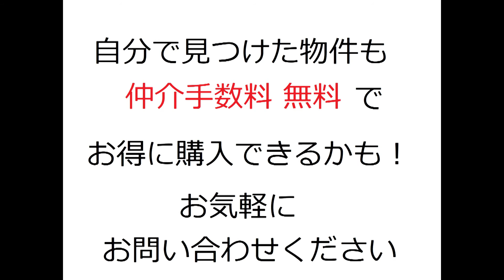ラ・ビスタ宝塚ウエストウイング｜リフォーム済み中古マンション｜お得な選び方は仲介手数料無料で購入｜YouTubeで気軽に内覧｜兵庫県宝塚市すみれガ丘2-1-1｜20200819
名称：ラ・ビスタ宝塚ウエストウイング
所在地：兵庫県宝塚市すみれガ丘2-1-1